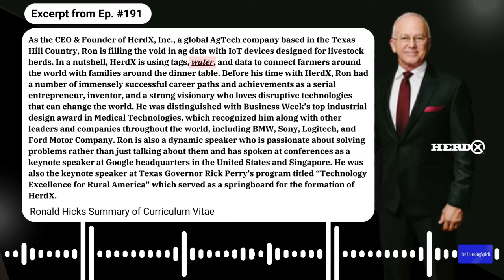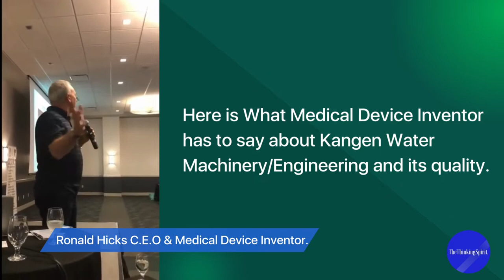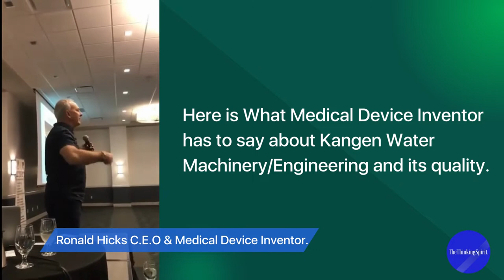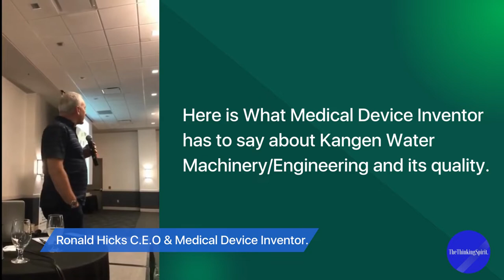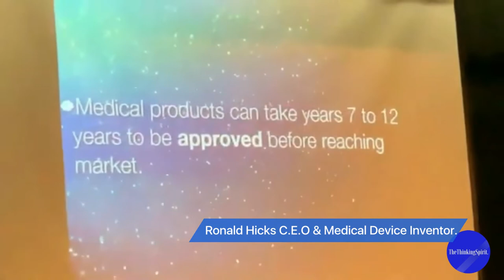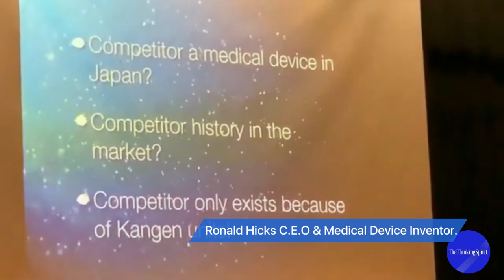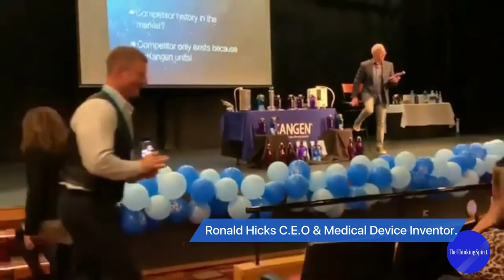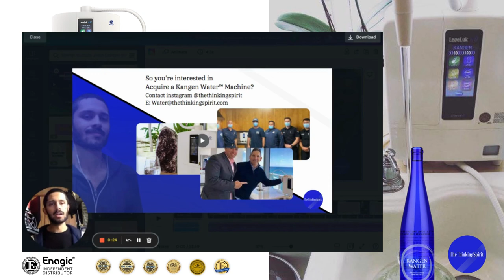Kangen Water™ Exposed by Ronald Hicks | C.E.O & Medical Device Inventor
The first excerpt of Ron Hicks Google Podcast appearance is shown for not because of any mention of Kangen water but for indication as to what his company and briefly cue his authority

to learn what his position is on kangen water skip to 2:33.

Timestamps: 0:01 to 2:32 Google Podcast appearance, 2:33 to 16:44 Ron Hicks Talks on Kangen™,
 16:45 to 31:57  Another instance of Ron Hicks Talking Kangen™, 32:02 to 36:44 learn how to get Kangen Water™

Ron Hicks Curriculum Vitae:

As the CEO & Founder of HerdX, Inc., a global AgTech company based in the Texas Hill Country, Ron is filling the void in ag data with IoT devices designed for livestock herds. In a nutshell, HerdX is using tags, water, and data to connect farmers around the world with families around the dinner table. Before his time with HerdX, Ron had a number of immensely successful career paths and achievements as a serial entrepreneur, inventor, and a strong visionary who loves disruptive technologies that can change the world. He was distinguished with Business Week’s top industrial design award in Medical Technologies, which recognized him along with other leaders and companies throughout the world, including BMW, Sony, Logitech, and Ford Motor Company. Ron is also a dynamic speaker who is passionate about solving problems rather than just talking about them and has spoken at conferences as a keynote speaker at Google headquarters in the United States and Singapore. He was also the keynote speaker at Texas Governor Rick Perry’s program titled “Technology Excellence for Rural America” which served as a springboard for the formation of HerdX.

18 US Patents with Ronald Hicks listed as an inventor.

“HerdX Inc. has removed the need to vaccinate all cattle.” - paraphrase.

Prof. Dr.  Ignat Ignatov DSc

Your body is electric, your brain is electric and healing is voltage - voltage is the pressure in which electrons flow.

The ability to measure waves of electricity in the brain has been possible for over a century: A PERIOD OF ONE HUNDRED YEARS.

Healing is Voltage:

Would you Like to Purchase your very own Level uk Kangen 8 Flagship Golden Standard Japanese Medical Graded Water Ioniser from Enagic® ?

You can do so at this link here for those of you that are from Australia:

The Structure of Enagic®’s checkout process only allows for customers with an Independent Enagic Distributors Identification Tag to Purchase, here is the one for Llewellyn a.k.a @thethinkingspirit:

For those that would like to book in a Water Ioniser Discovery Call with Llewellyn can do so at:

For a preview of what may potentially be contained in such a discovery call please see:

water literature